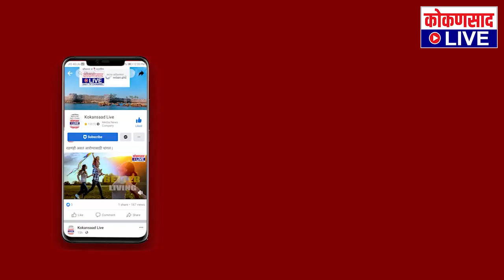कणकवलीला पावसाने झोडपलं | Kokansad Live